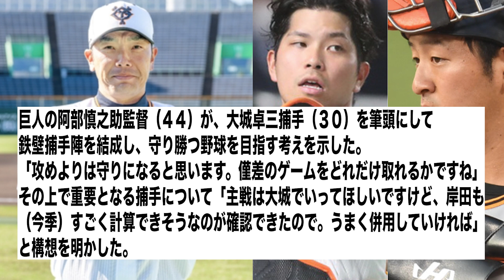巨人・阿部新監督、来季の捕手体制について言及するwwwww【2ch 5ch野球】【なんJ なんG反応】